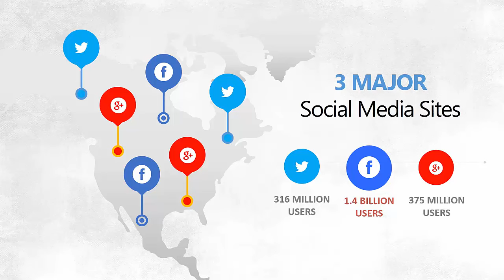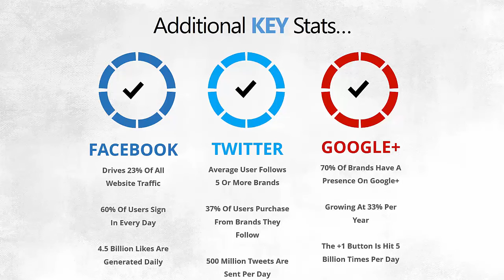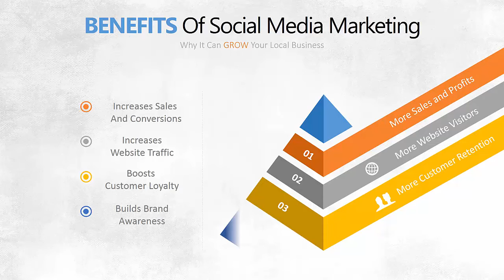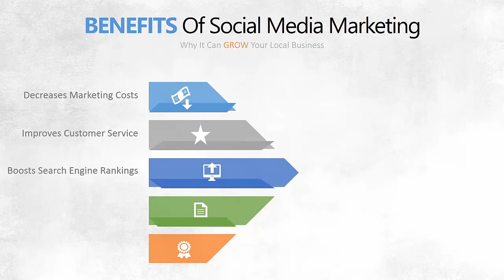Shan BOODY - How to Social Media Creep On Your Crush - Shan BOODY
XXXXXXXXXXXXXXXXXXXXXXXXXXX

I want to give special thanks to Shan BOODY for releasing How to Social Media Creep On Your Crush.

Here are some of m other favourite youtubers and their videos!
How to Make Anyone Fall For You
Mother Turns Her Son Over To The Police For Stealing Panties ft. David So
Lesbians React To Missy Elliott's I'm Better
Your Questions - Our Open Relationship
Who is Attractive? Blonde vs Exotic - Social Experiment
Divorce Lawyer Hypnotized Clients For Sexual Pleasure Ft. David So
How My Boyfriend Feels About Me Dating Other Men
Awkward Dating: Lesbian vs Straight ft/ Ari Fitz
10 Psychological Tricks To Get Her To Like You - How To Make a Girl ATTRACTED To Me?
How Much Makeup is Too Much Makeup?
Hollywood Apartment Tour - 1 Bedroom California
How Do You Define a Relationship - DTR 2.0
Women Get Photoshopped Into Cultural Beauty Standards • Ladylike
Quit social media | Dr. Cal Newport | TEDxTysons
[Related Users]

Take a look at Shan BOODY stats and you'll understand why I am a fan.

Video Title: How to Social Media Creep On Your Crush
Username: Shan BOODY
Views: 20,393